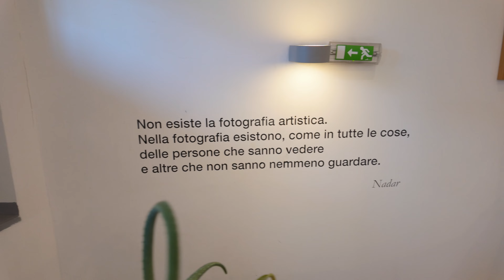Italian Street Photo Festival 2024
Una bella giornata a Roma per scoprire un po' la fotografia di strada. Genere che decisamente non amo, ma che comprendo e rispetto. Qualche considerazione su alcune fotocamere della Fuji e qualche considerazione personale sui Talk e su come vedo questo genere ora diffondersi sui social.

Fujifilm X100VI:
Fujifilm X-T5:

Plugins Effetti Grafici in Premiere Pro:
La Mia Attrezzatura
Fujifilm X-S 10 e Fujinon 23mm F2
Fujinon XF18-55mm F2.8-4 R LM OIS
TAMRON 17-70mm F/2.8 Di III-A VC RXD
Viltrox 33mm f1.4
Kamlan 50mm f1.1
Sony A7 M3
Sony 50mm f1.8
Sony Rx100 M4
Synco G1 (A1)
Rode VideoMicro
Lav S6 Microfono-Lavalier
Neewer 2pz Pannello Luce LED Dimmerabile 5600K
Neewer 2 Kit di Illuminazione a LED: 51,1x71cm Softbox, 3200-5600K 48W
PICTRON LT002 ​​Luce video LED RGB, luce video 7" dimmerabile 2500K-9000K
NEEWER Bacchetta Luminosa
Godox TT600 2.4G Wireless GN60
Godox V1-F per Fotocamera Fuji Fujifilm
Godox SK400II Professionale Flash 400ws
Neewer Vision 4 300W Strobo Flash da Studio